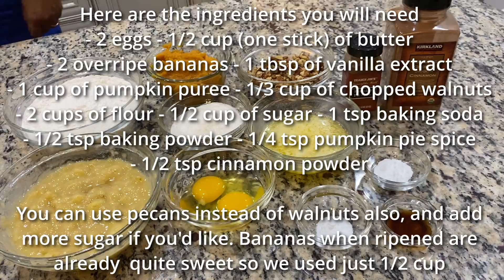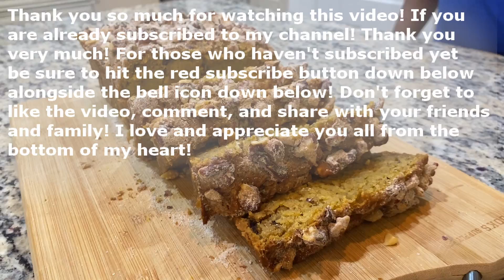Holiday Pumpkin Banana Streusel Bread! | An Easy & Delicious Breakfast or Dessert Recipe!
Hello everyone! I hope you're all doing well! Today we are making a very delicious and easy pumpkin banana streusel bread! This is such an amazing recipe to make for dessert or breakfast, and can be served anytime as well! This is perfect for the autumn season, and you can have it with a nice cup of freshly made hot coffee or tea!

This is also a very good Thanksgiving recipe for your table! Especially as a thing to bake in the morning for you and your family as breakfast before the big preparations start!